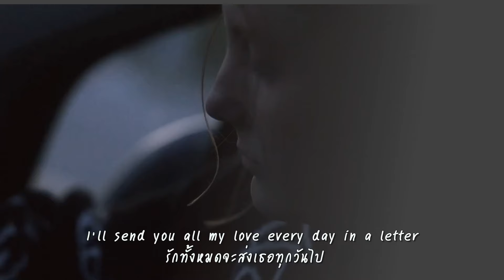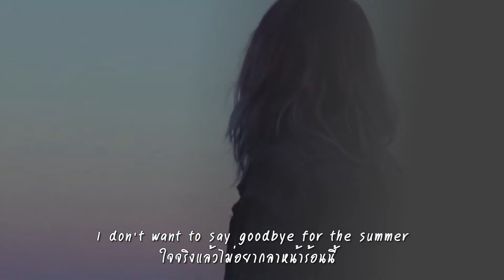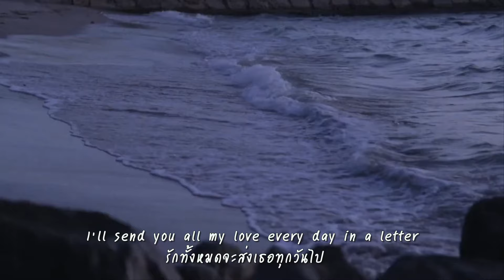Sealed With A Kiss : Dana Winner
แม้เราต้องจำจากลาคราคิมหันต์  นึกถึงกัน..ฉันขอสัญญาให้
รักทั้งหมดจะส่งเธอทุกวันไป  ปิดซองไว้ด้วยจุมพิตสนิทนาน
มันหนาวใจ..ใช่นะคราหน้าร้อนเหงา จะเติมเต็มความว่างเปล่าที่กล่าวขาน
ฝันทั้งหมดจะส่งเธอทุกวันวาร  ผนึกซองด้วยจูบหวานซ่านกมล
อยากจะเห็นยอดดวงใจในวันแจ่ม  อยากได้ยินเสียงชื่นแช่มทุกแห่งหน
อยากโผกอดอย่างอ่อนโยนซะเหลือล้น  แต่อับจนด้วยที่นั่นไม่มีเธอ
ใจจริงแล้วไม่อยากลาหน้าร้อนนี้  เพราะรู้ดีคิดถึงรักเราเสมอ
โอ..ทำสัญญาว่ากันยาต้องได้เจอ  ผนึกสัญญาไว้นะเธอด้วยจูบเอย.

Sealed With A Kiss ประพันธ์โดย Peter Udell and Gary Geld บันทึกลงซิงเกิลครั้งแรกเมื่อปี 1960 โดยวง The Four Voices กลายมาเป็นเพลงยอดฮิตติดอันดับ 3 ของทั้งชาร์ตเพลงอังกฤษและอเมริกา เมื่อ Brian Hyland นำมาบันทึกเสียงใหม่ ออกจำหน่ายเมื่อ 6 มิถุนายน1962 หลังจากประสบความสำเร็จไปแล้ว เพลงนี้กลับมาฮิตอีกครั้งในปี 1972 จากผลงานของ Bobby Vinton เมื่อเขาทั้งอะเรนจ์และร้องด้วยตนเอง พร้อมทั้งนำกลองบองโก้ เสริมลงไปในเพลง ทำให้เป็นที่ฮือฮากลายเป็น Modern Sound ในยุคนั้น แต่ผู้ที่ทำให้เพลงนี้ทะลุขึ้นไปติดชาร์ตอันดับ 1 ได้สำเร็จคือ Jason Donovan สำหรับในเวอร์ชั่นนี้เป็นผลงานของ Dana Winner นักร้องสาวชาวเบลเยี่ยม

การจีบกันของคนหนุ่มสาวในอดีตกับปัจจุบัน แม้จะมีความแตกต่างกันตามยุคสมัย แต่วิธีการที่เหมือนกัน คือจะทำอย่างไรถึงจะได้ติดต่อกับคนทีเราหมายปองได้ ผู้ที่ผ่านประสบการณ์เรื่องของความรักมานาน ยังจำได้ไหมว่าคุณติดต่อกับคนรักของคุณด้วยวิธีการใด

จดหมายเป็นช่องทางหลักในการติดต่อสื่อสารของคนทุกวัย แม้จะอยู่ไกลกันคนละมุมเมือง แต่ทุกตัวอักษรในจดหมายต่างแฝงไปด้วยความรักความห่วงใยที่สื่อถึงกันและสัมผัสได้ รวมทั้งช่วยสร้างความประทับใจให้กับผู้รับไปอีกนานแสนนาน

จดหมายจึงมีความหมายต่อผู้ส่งและผู้รับเป็นอย่างยิ่ง เมื่อเวลาผ่านไป จดหมายยังเป็นเครื่องเตือนใจให้รำลึกถึงอดีตที่งดงาม ถ้อยคำแต่ละบรรทัดที่เรียงร้อยในจดหมาย ช่วยย้อนความทรงจำที่ดีในอดีตให้กระจ่างชัดขึ้นมาอีกครั้ง แม้ลายมือจะไม่สวย ถ้อยคำที่ใช้ในจดหมายจะแสนเชยไม่ทันสมัย แต่มันก็เต็มเปี่ยมด้วยความตั้งใจ บ่งบอกถึงความในใจและความรู้สึกที่กลั่นออกมาจากใจจริง

เนื้อหาของเพลงนี้ เป็นเรื่องราวในอดีต ที่มาจากมุมมองของหนึ่งในคู่รักที่ต้องแยกทางกันในช่วงฤดูร้อน เธอสัญญากับคนรักที่ต้องจากกันไปว่า เธอจะส่งความรักและความฝันเป็นจดหมายรายวัน "ปิดผนึกด้วยการจูบ"  ทั้งสองยังผูกมัดกันและกันด้วยคำมั่นสัญญาภายใต้การจูบ เราจะพบกันอีกครั้งในเดือนกันยายน